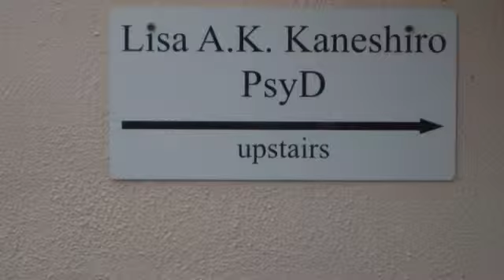Hawaii Nov 2013 2 SD 480p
My Hawaii Trip Nov 2013.  "My Hawaiian Souvenirs" sung by George Naope.